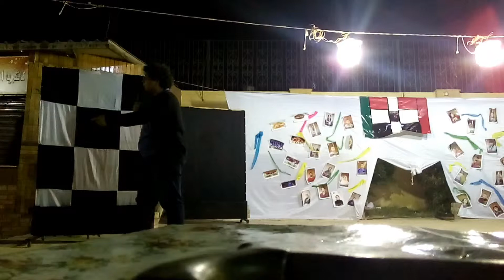مركز شباب بولاق أبو العلا يقدم عرض ساخر رائع